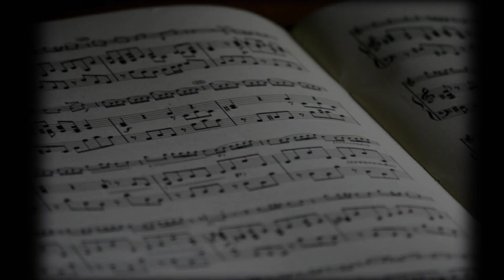A major scale based chords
Now play desired songs on A major scale. This will be a great exercise for those learning new chords and practising chord shifting. With this, you get to know chords used in A major scale, i.e. A F#m D and E. Besides, it can bring in you the sense of music if you sing the corresponding swar while playing.

how to practice guitar chords
what are A major chords
how to practice chord shifting
chord change karne ki practice
a major scale me kaun se chords lagte hain
chord practice kaise kare
a scale ke chords
ए मेजर स्केल कैसे बजाएं
गिटार में काॅर्ड बदलने की प्रैक्टिस